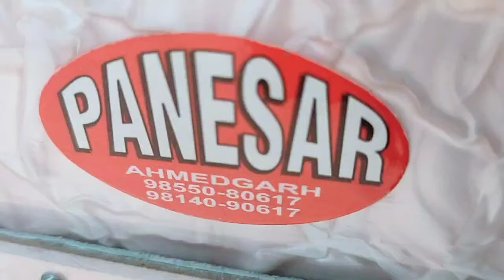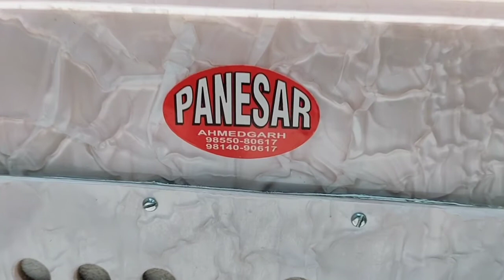Rara sahib kirtan wala harmonium